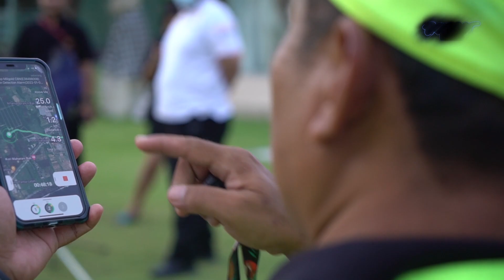PERSIAPAN LOMBA BALI FREE FLY